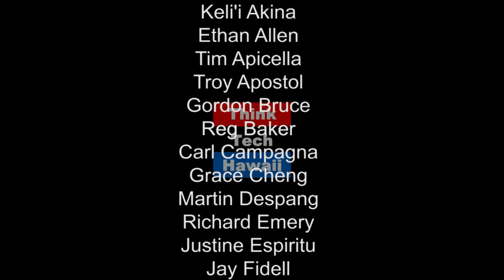The Cyber Underground - Security Driven Information Technology at UH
Garret Yoshimi is Vice President for Information Technology and CIO at the University of Hawaii. He appears on The Cyber Underground with Dave Stevens to discuss security driven information technology at the  University of Hawai'i.